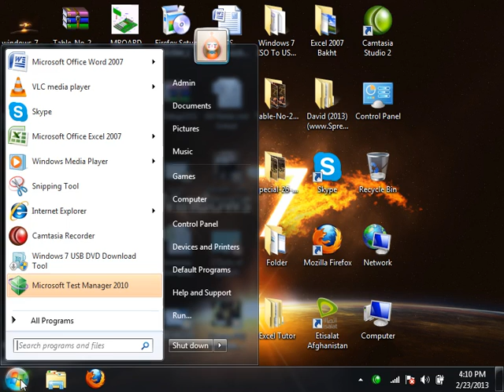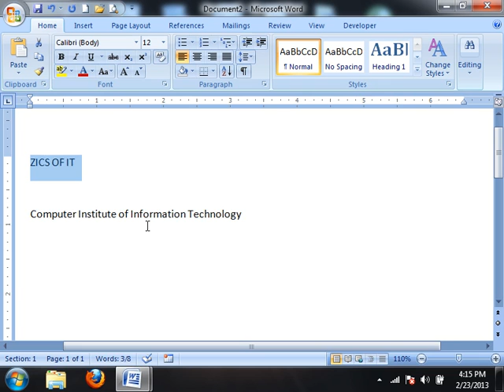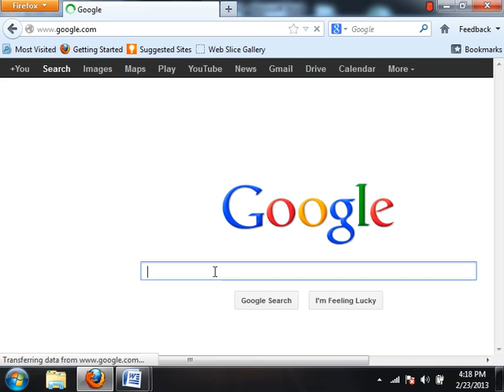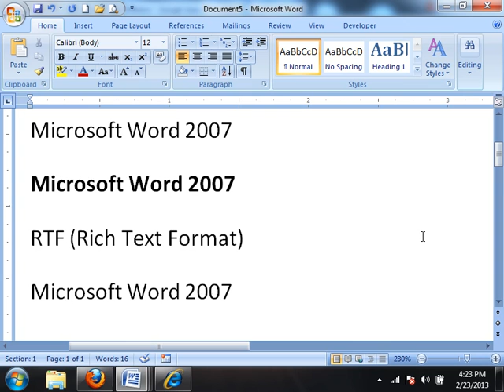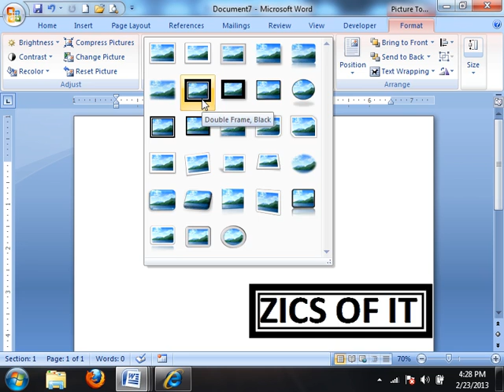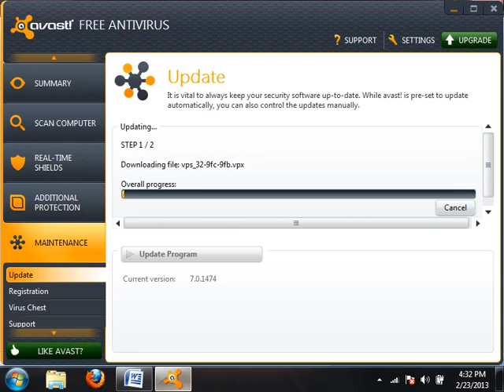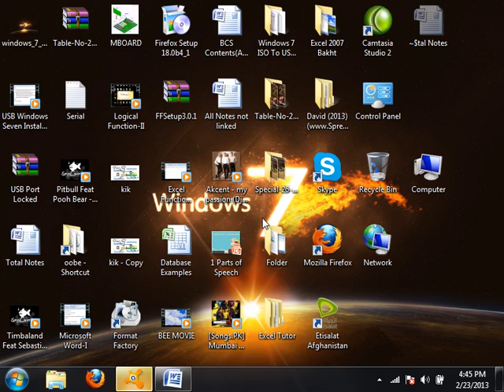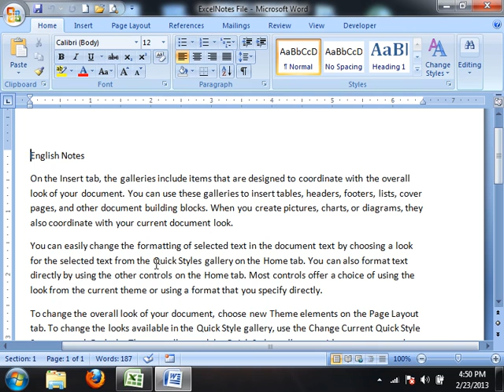MS Word 2007 In Pushto (Home Ribbon Word paste cut copy format) ایم ایس ورد ذدکره په پشتو کي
Welcome To Khattak Learning House Channel .03359359874
Dear Viewers We Are Serving The Society Since 1999 By Providing them video tutorials of almost every software in cheap prices.
our tutorials are made with bottom up approach project based & easy to understand .we have plethora of video tranings such as ( Autocad,Revit,3Dsmax,Google Sketchup,Sap,Safe,Primavera,Quantity Survey,Eaglepoint,web designing,web Development, Graphic Designing, Graphic Development, Office Automation, Complete,Dit Courses, Kg Class to Matric To Msc till Phd Level Courses Are Available Here,